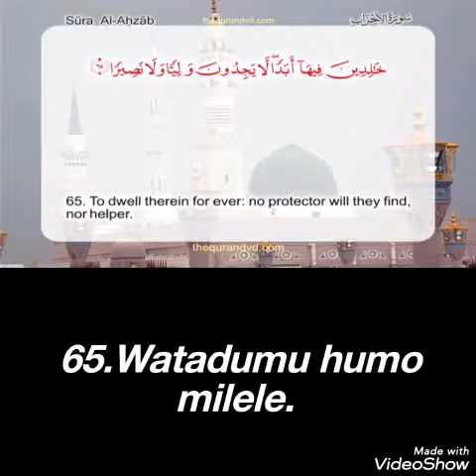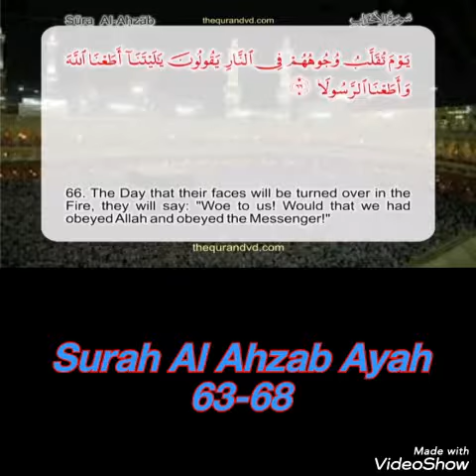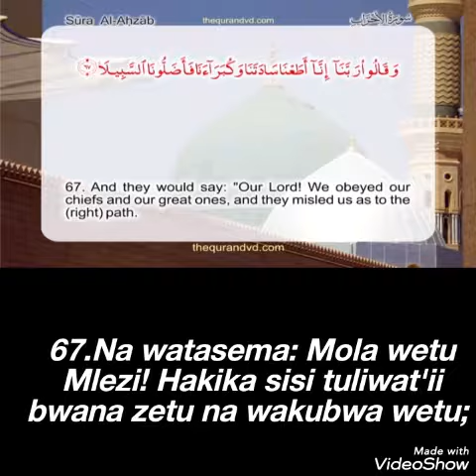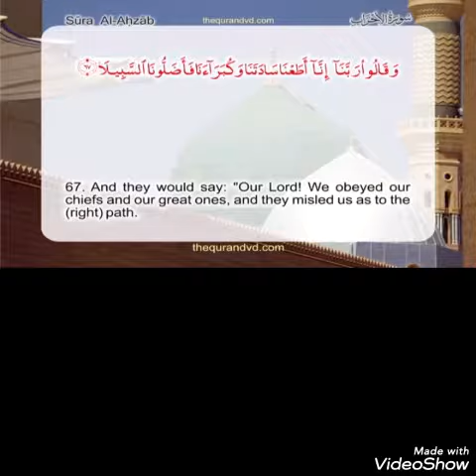Surah Al Ahzab Ayah 63-68